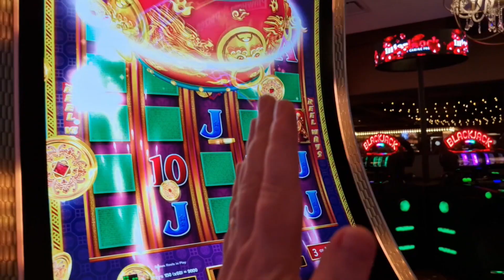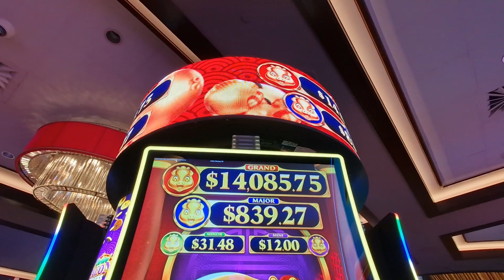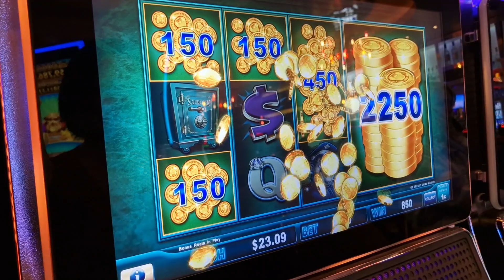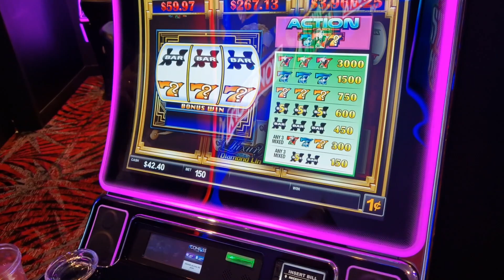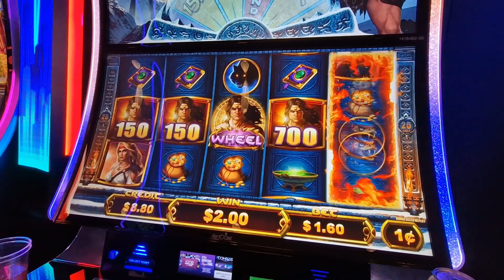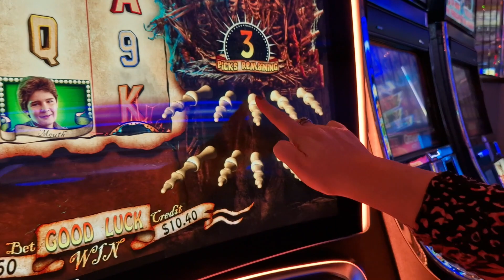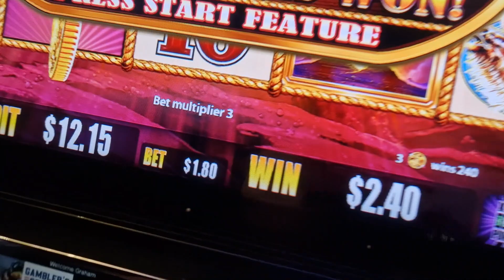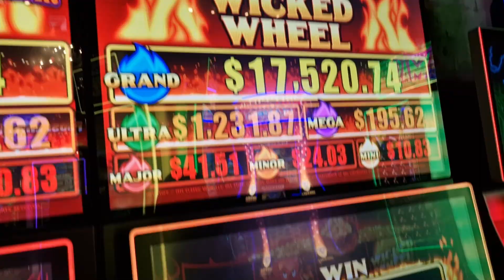Las Vegas Vlog - Day 1 - Jan 2023 - Fremont Street. Slots.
Las Vegas Vlog. Drinking, Slots, Food and all things Vegas!

Song clip from Eminem - Without Me (Official Music Video)